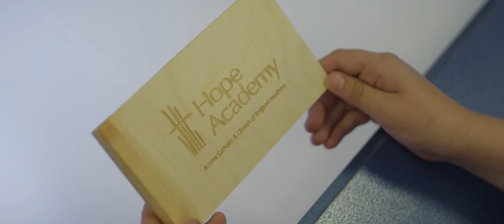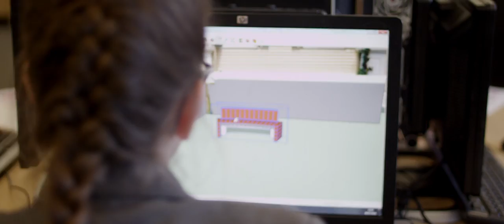Hope Academy Video 2016